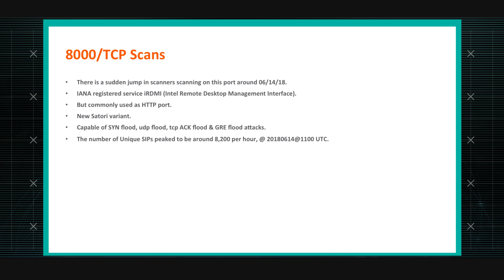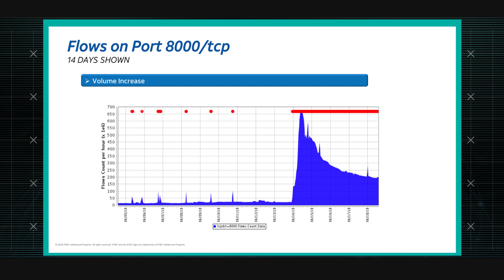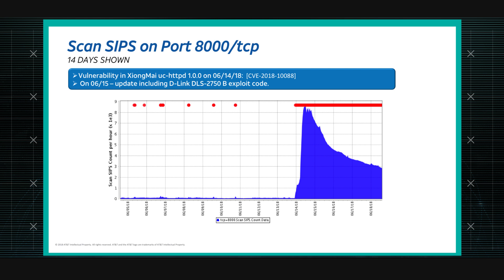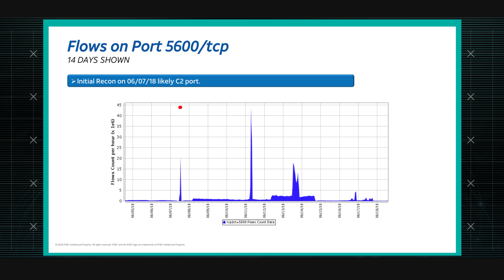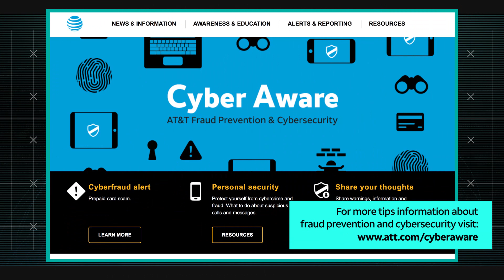6/21/18 What's up with port 8000/TCP traffic | AT&T ThreatTraq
AT&T Data Security Analysts Brian Rexroad, Matt Keyser and Ganesh Kasina discuss the week's top cyber security news, and share news on the current trends of malware, spam, and internet anomalies observed on the AT&T Network.